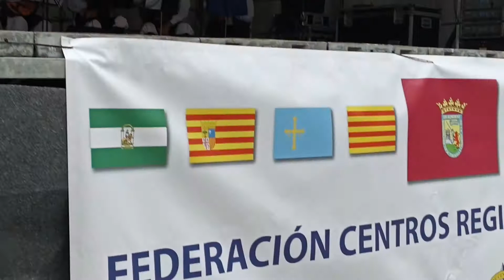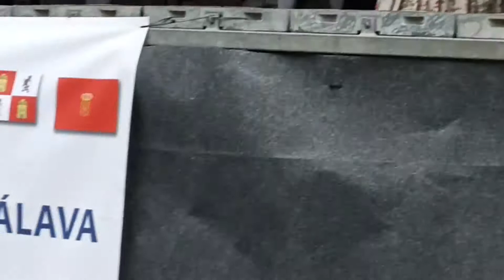Video 1) Actuación de la A. cultural Raíces Taustanas, por la Casa de Aragón de Alava, 25/06/2022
Participó con una representación en el XXXVI Festival de las Comunidades Autónomas 2022.
En la Plaza de los Fueros de Vitoria-Gasteiz,. Raíces Taustanas cuenta con 75 integrantes distribuidos entre la escuela, el grupo senior y las tres secciones de canto, baile y rondalla.